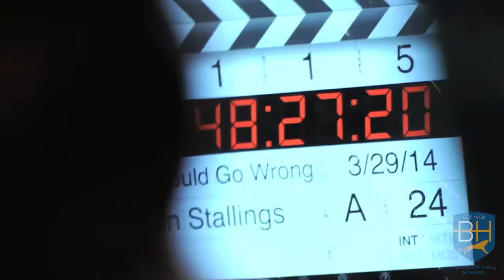Summer Programs | Brandon Hall School Virtual Curriculum Fair 2021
Learn about our robust Summer Programs offerings as part of our Brandon Hall School Virtual Curriculum Fair 2021!